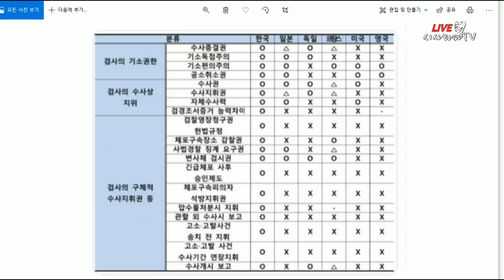"검찰의 권력이 막강해진 이유는 일제 친일경찰들 때문"